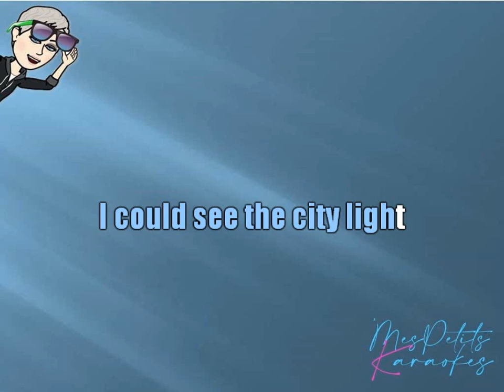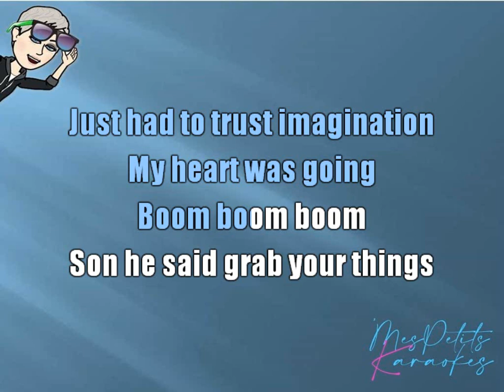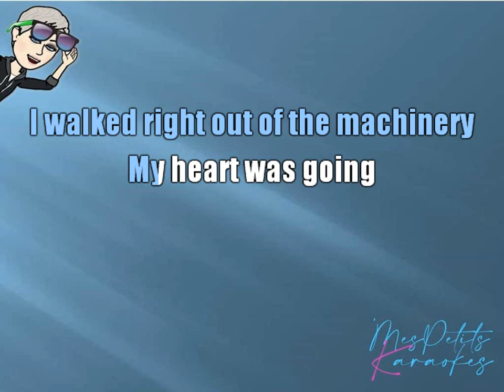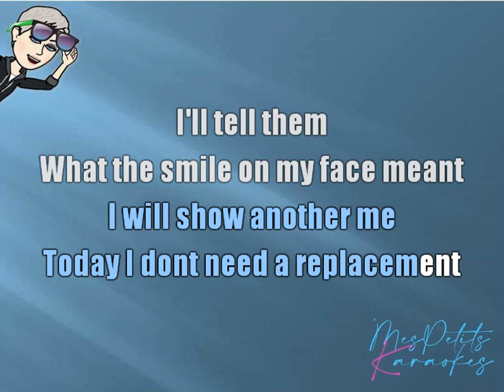PETER GABRIEL - SOLSBURY HILL